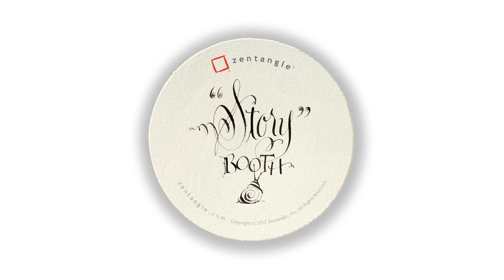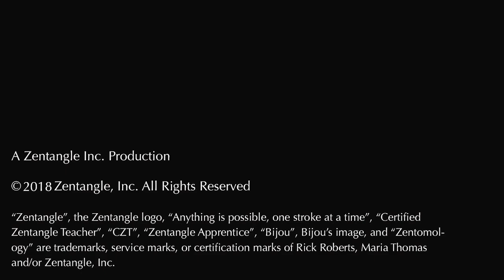A Conversation with Joanna Quincey, CZT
Over the years all of us here at Zentangle HQ have been so fortunate to hear and read some very powerful, extraordinary, and heartwarming stories from people all over the world. Some come to us in person, some over the phone, others by snail mail or email.

What they all have in common is how in some way or another the Zentangle Method has influenced their life. Each and every one them is so unique and as special and important to us as the next. We cherish them. We try to carry the memory of the phone calls in our heads and we print all the emails and gather all the letters and we put them in a special box. And then that is where they stay.

About a year ago we asked ourselves, "How can we share some of these stories? How can we best bring to light some of the ways people are using the Zentangle Method? Wouldn't people enjoy listening to others describe the effects of their Zentangle practices?"
We know all these stories are awe-inspiring. They may bring smiles or tears but they all speak of this journey, this practice, we call Zentangle. And behind every story is a wondrous individual willing to tell us their tale.

Thus was born the Zentangle "Story Booth."